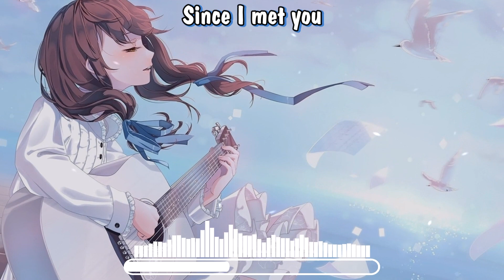Nightcore - Nothing Like Them (Lyrics)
»Song: Loving Caliber - Nothing Like Them

»Lyrics:

Hello
How'd you do?
I'm not broken
I'm just split in two
I hope you're fine
And have got time
To do everything
You said you would

Frames of the past
And the memory
Of you just come running back
Pictures of sunny days
Where's yours my land of the path

How could they say I was broken?
How could they say you made me come undone?
Now I know that it's okay
Unlike my friends, you are nothing like them

Try to be cool
Even wear that shirt you wanted to
My friends
Think I'm lame
Since I met you
I am not the same
It was not meant to
Be a fairytale with a happy end
Girl you take care now
I hope we can be friends

Hello
How'd you do?
I'm not broken
And got time
I'm not broken
Not broken
Not broken